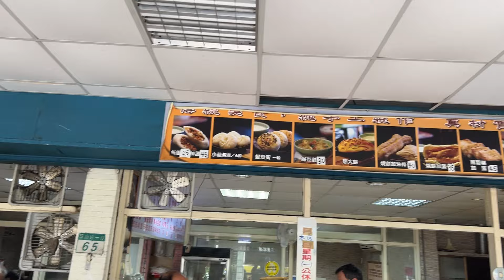WATCH US ORDER REAL TAIWAN BREAKFAST FROM 環山豆漿